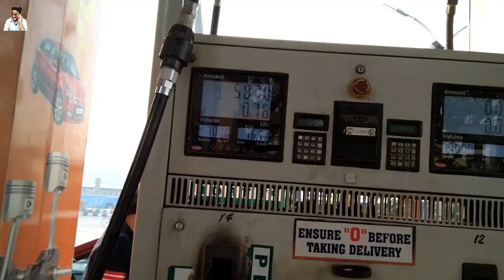A PERFECT ROAD TRIP | DK VLOGS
THATS THE VIDEO OF PERFECT  ROAD TRIP ON BULLET